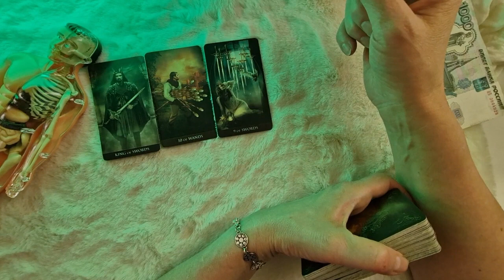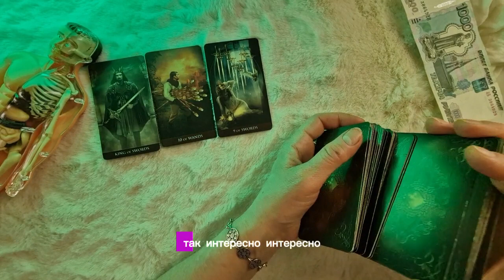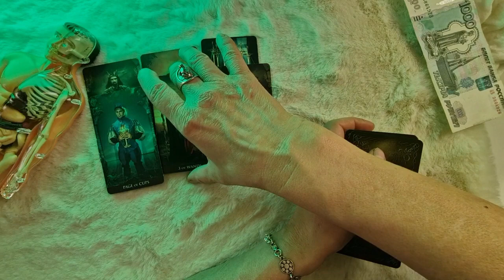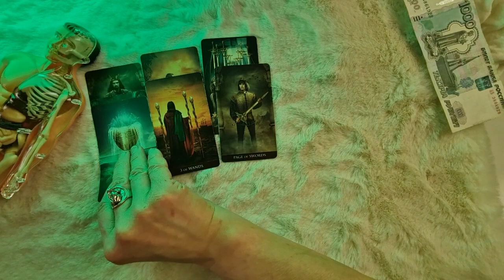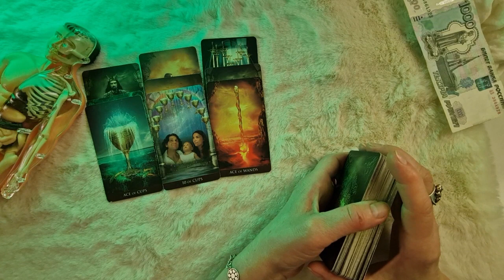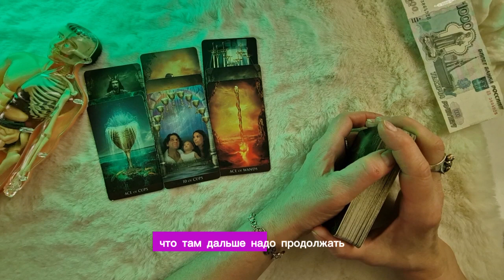ЧТО ГОВОРЯТ ЗА СПИНОЙ